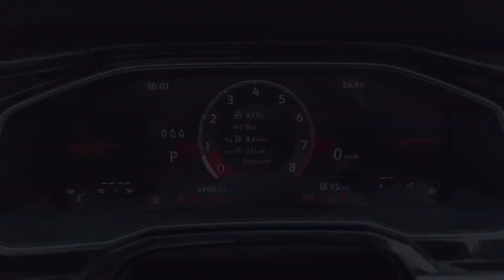VIRTUS GT TSI ❤️‍🔥 UNLOCKED 🫶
Kerala's One and Only Modified Virtus Community 🔥🍂🖤

Owner's Insta ID :@ _akxs00_

 📸 Shot on: iphone 14promax

Inbox me on Instagram for any queries